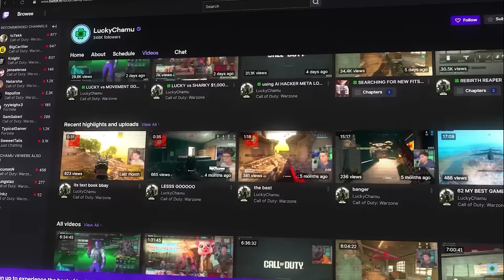XBOX vs PLAYSTATION Meta loadouts on Warzone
Lucky Chamu wins a call of duty game of warzone using meta loadouts such as the STG and Superi. The new warzone season 5 released upcoming meta loadouts that include no recoil and broken meta xbox and playstation class setups that you have to try!

Lucky Chamu is Family Friendly Fun content for Call of Duty Warzone & Modern Warfare.